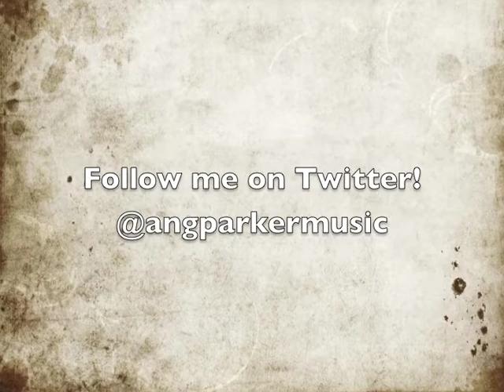Franklin (Paramore Cover) by Angie Clarke & Melyssa Patterson